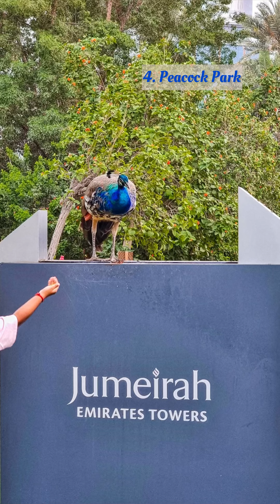Top 15 Hidden Spots in Dubai | Free Entry | Travel Guide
This video is about top 15 hidden spots to visit in Dubai. The entry to all these places are free.

1. Box Park, Al Wasl Road
2. Gate Avenue, DIFC
3. Alserkal Avenue, Al Quoz 1
4. Peacock Park, Emirates Towers
5. Palm West Beach, Palm Jumeirah
6. Iranian Mosque, Bur Dubai
7. Riverland, Dubai Parks and Resorts
8. Dubai Investment Park, DIP
9. Promise Bridge, Al Khawaneej
10. La Mer, Jumeriah
11. Al Fahidi Historical Neighbourhood
12. Festival City
13. Dubai Creek Harbour
14. Hatta Dam
15. City Walk

Free Entry places in Dubai